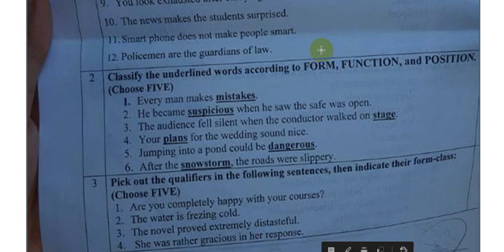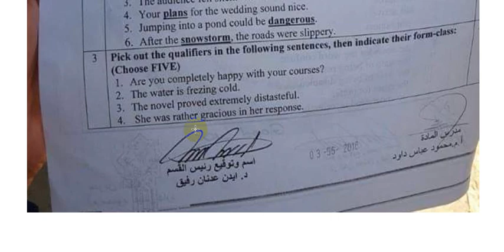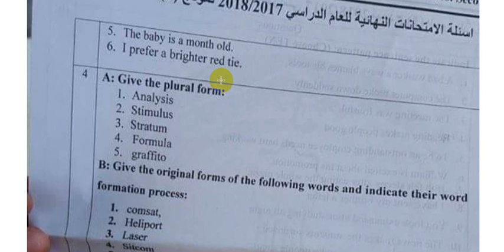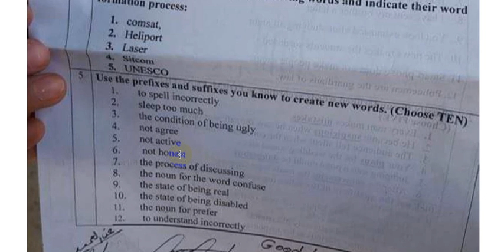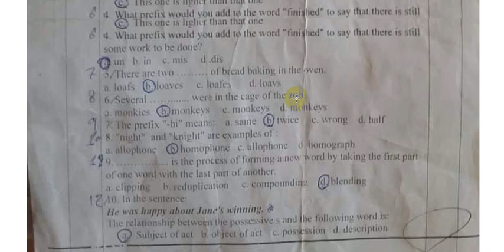اسئلة كرامر-مرحلة ثانية || شاهد كيف تأتي الاسئلة